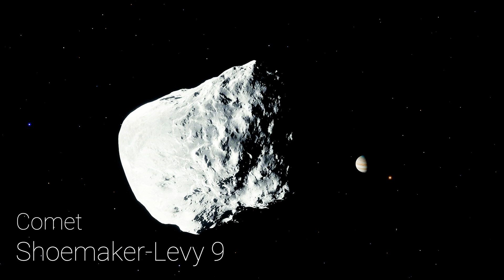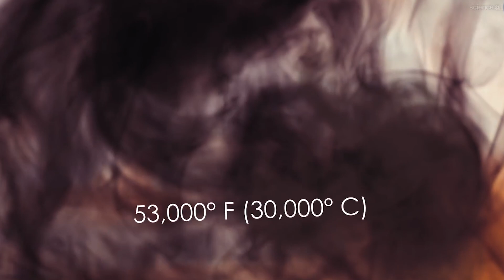When a Comet Crashed Into Jupiter [4K]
In 1992, a comet started to draw too close to Jupiter, breaking up and plunging into its atmosphere. The Hubble Telescope witnessed these impacts over 6 days, as they provided new insights into the chemical composition of the godfather planet.

This is an outtake from my recent video, Hubble's Greatest Discoveries

Patrons get access to little clips like this of the video while they are in development. To see more content like this, become a SeaSquad member